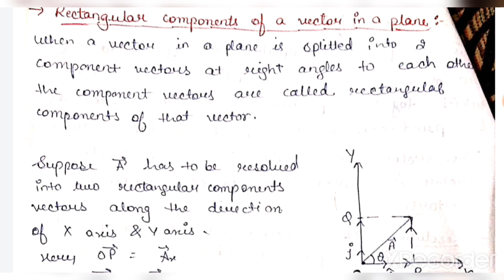Resolution of vectors, rectangular components ,vectors class 11part 7 kinematics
In this video, we will cover resolution of vectors and rectangular components of vectors.